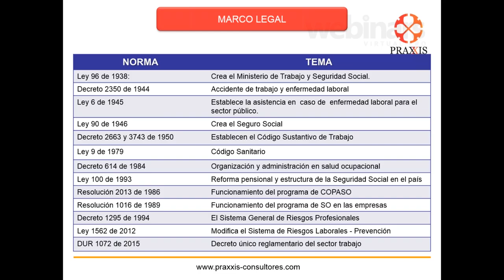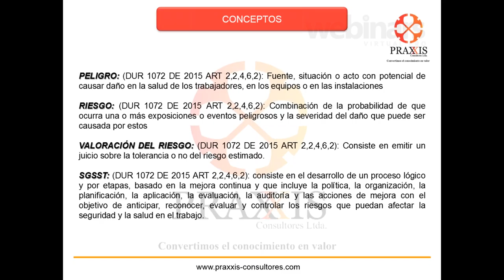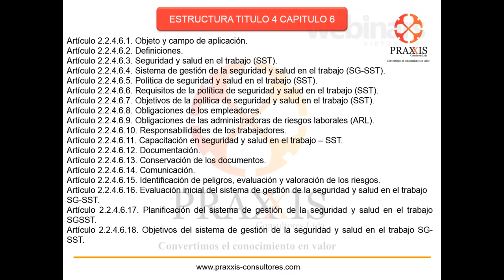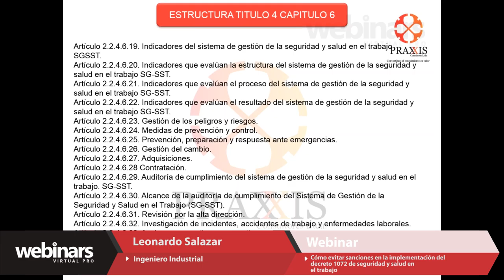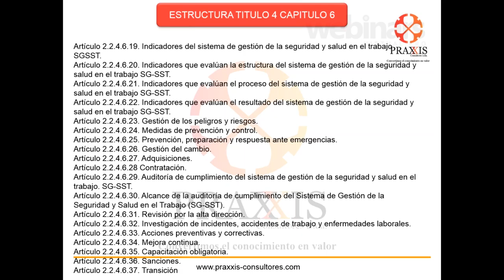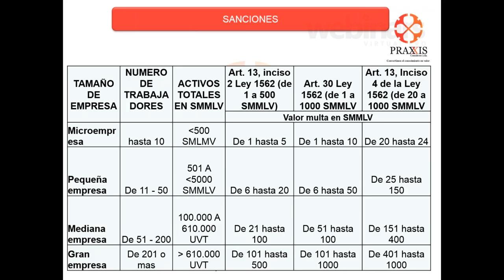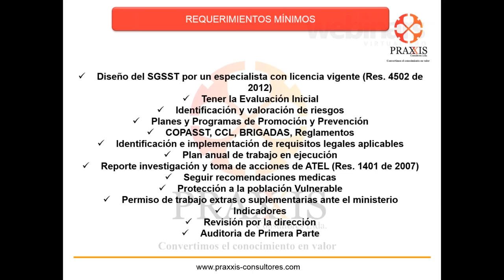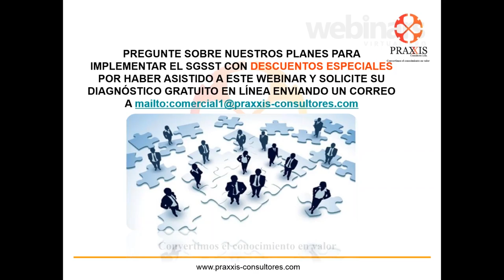WEBINAR - Como evitar sanciones en la implementación del decreto 1072 de SST